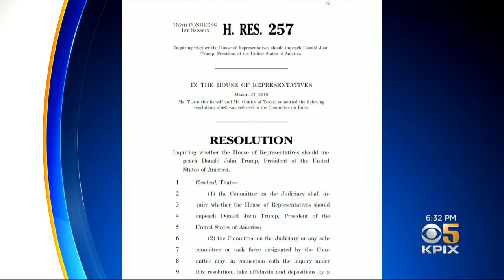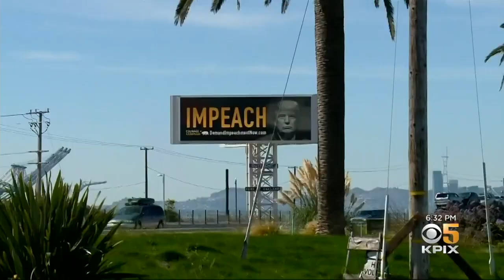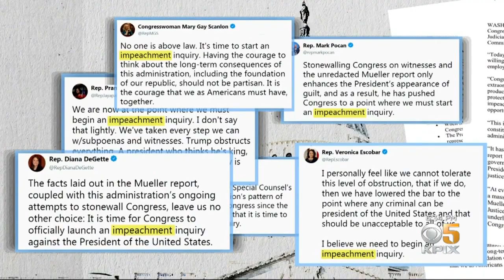Congressional Democrats Grapple With Question Of Impeachment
Democrats in Congress are grappling with a crucial question: whether or not to open an impeachment inquiry against President Trump. Melissa Caen reports. (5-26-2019)